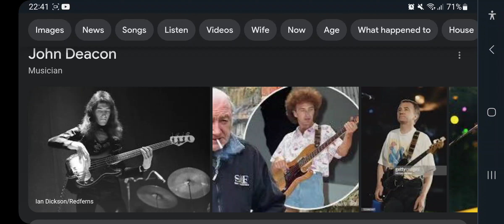Happy 72nd BirthDay John Deacon!